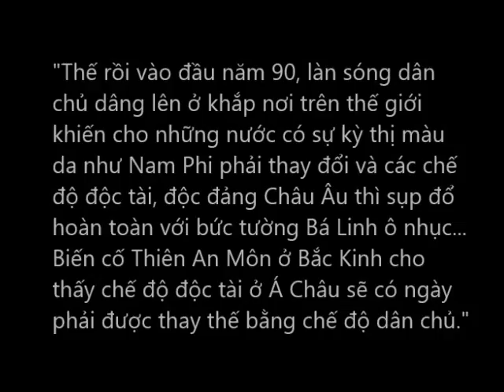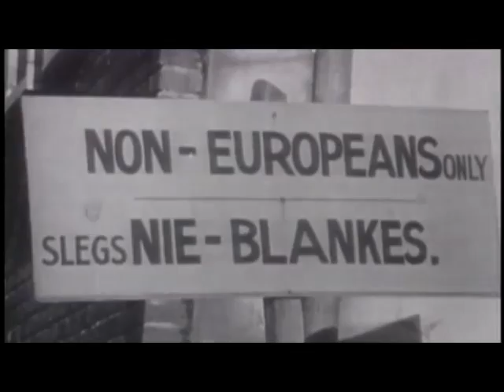Bài ca dân chủ (Món quà tự do) - Phạm Duy sáng tác, Duy Quang trình bày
Bài hát còn có tên khác là 'Món quà tự do'.
"Thế rồi vào đầu năm 90, làn sóng dân chủ dâng lên ở khắp nơi trên thế giới khiến cho những nước có sự kỳ thị màu da như Nam Phi phải thay đổi và các chế độ độc tài, độc đảng Châu Âu thì sụp đổ hoàn toàn với bức tường Bá Linh ô nhục... Biến cố Thiên An Môn ở Bắc Kinh cho thấy chế độ độc tài ở Á Châu sẽ có ngày phải được thay thế bằng chế độ dân chủ. Ðể ''ăn mừng'' sự tiến hoá của nhân loại, tôi soạn bài:
BÀI CA DÂN CHỦ
(Món Quà Tự Do)
Chỉ có là điên thì mới thản nhiên,
Tay ôm tay giữ bạo quyền độc tôn
Nên không nghe tiếng dân ca dân chủ
Nên không nghe tiếng dân ca dân quyền
Mùa Hè Bắc Kinh.
Cả một đời tôi chỉ là lìa đôi
Chia ly ngăn cách bằng bờ tường thôi
Nên tôi sung sướng nghe câu dân chủ
Nên tôi sung sướng nghe câu dân tình
Đục tường Bá Linh.
Người Tầu già nua cho nên lỡ hẹn
Máu chẩy đầm đià lụt cổng Thiên An.
Người miền Đông Âu đêm vui Thiên Chúa
Giáng Sinh nhận quà là món tự do
Chỉ thấy mừng rên nhìn thấy đời lên.
Đông Âu rét mướt trở về mùa Xuân.
Vươn lên trong tuyết bông hoa dân chủ
Vươn lên không chết bông hoa muôn đời
Để Tiệp Khắc vuị
Một mảnh trời Âu từng chịu khổ đau
Bao quanh giây thép tưởng là dài lâu
Con tim êm ái con tim dân chủ
Con tim dân đã xuyên qua lao tù
Hàng rào sắt cọ

Vì bạo quyền ngu nên rơi lỗ thẳm
Máu chẩy đền bù lệ cổng Thiên An
Kẻ độc tài quên Ba Lan, không nhớ
Cuối năm nhận quà là chết không mơ !

Chỉ thấy phải xa chủ nghĩa màu da,
Phân chia giai cấp ... chỉ là nhục ô
Vươn lên trong gió, Phi Châu dân chủ
Không phân da trắng hay da đen mờ
Cuộc đời chúng ta ...
Rồi thấy thật vui được sống cùng ai
Trong thiên niên mới hoà bình mọi nơị
Ai vô duyên đó tay ôm chưa cởi
Xin nghe dân hát lên ngôi đây rồi
Mở đường lối maị

Xin nghe cho kỹ câu ca dân chủ
Xin nghe cho kỹ câu ca dân quyền
Vượt tường Bá Linh
Trời Tiệp Khắc xanh
Còn nhiều nữa anh !
Còn nhiều nữa em !

Thế rồi, đối với tôi, nếu không xẩy ra trong thế kỷ này thì qua thế kỷ 21, bài toán Việt Nam sẽ phải được giải quyết theo chiều hướng tốt..."

"Duy Quang bảo nó là bài Phạm Duy sáng tác những năm đầu 90, sau khi Chủ Nghĩa Xã Hội ở Liên Xô và các nước Đông Âu tan vỡ; với hàng loạt các cuộc cách mạng năm 1989, sự kiện Bức tường Berlin sụp đổ, Tiệp Khắc giải thể, sự kiện Lithuania, sự kiện Latvia... mở ra cơ hội giao lưu Đông - Tây rộng rãi và cởi mở hơn, khi các biên giới dần được xóa nhòa. Và, kèm theo đó là phong trào dân chủ ở Trung Quốc bị đàn áp đẫm máu ở Thiên An Môn, Việt Nam bắt đầu bước vào thời kỳ đổi mới của Đảng Cộng Sản."